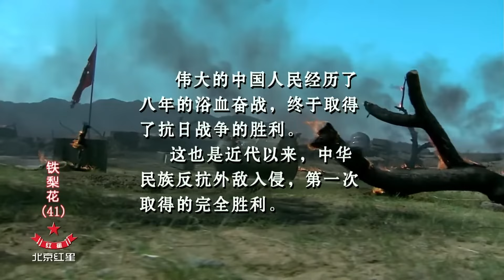日軍武士看不上老頭，怎知老頭是高手，反手一刀斃命他。⚔️ |MMA |功夫 |战争 |中国电视剧 剧名⚔️铁梨花